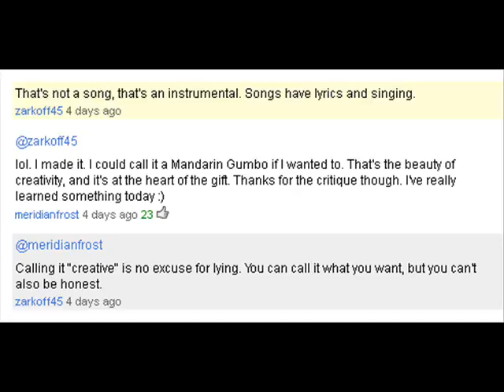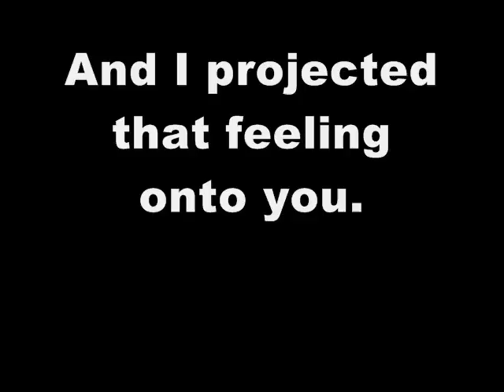An apology to meridianfrost (and a gift of music)